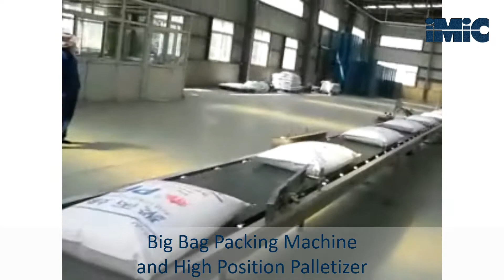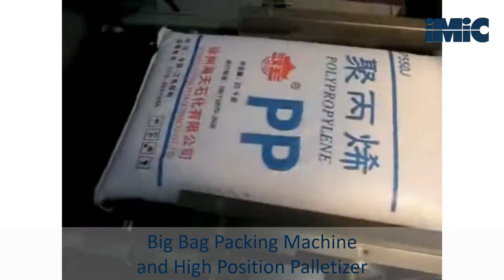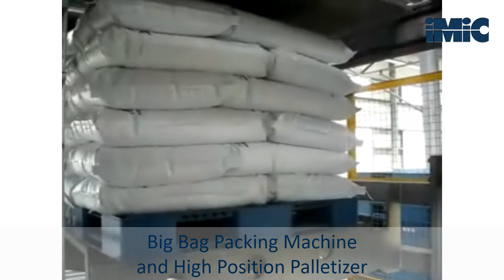IMIC-TECH High Level Palletizer Machine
A palletizer or palletiser is a machine which provides automatic means for stacking cases of goods or products onto a pallet.

Manually placing boxes on pallets can be time consuming and expensive; it can also put unusual stress on workers.

IMIC TECH can  provide high level palletizer, floor level palletizer and robot palletizer.